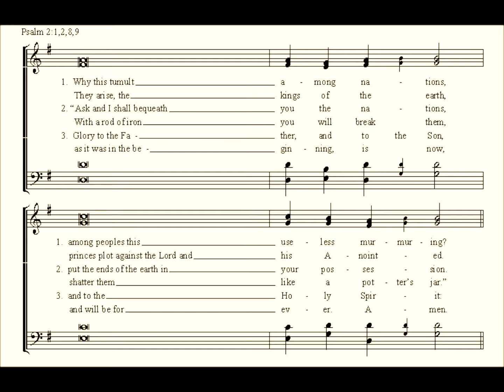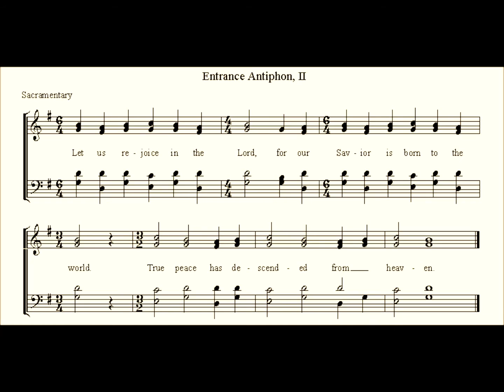Midnight Mass Entrance Antiphon II (Simple Choral Gradual)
If you enjoyed this music, join me in my VIP community where I send you some of my favorite sacred music that will take you to a heavenly place!

Sung by Whitney Maslak

Recorded using Samson Meteor Mic and Audacity